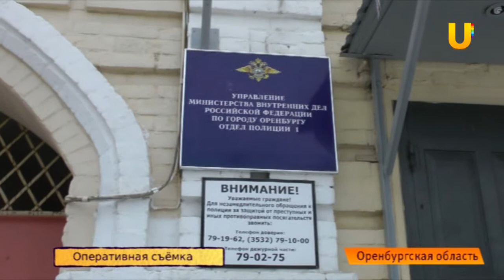U News Оренбург Полиция нашла мошенника